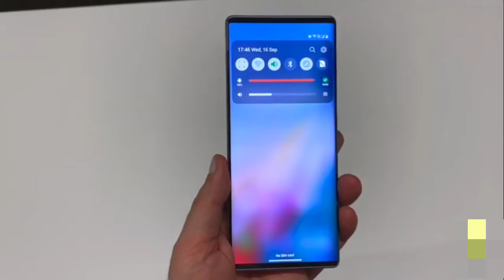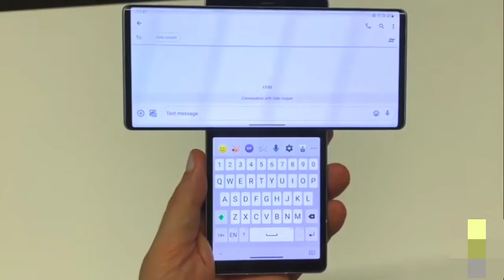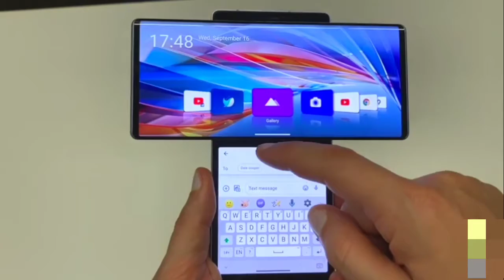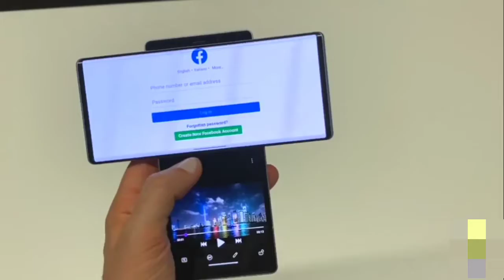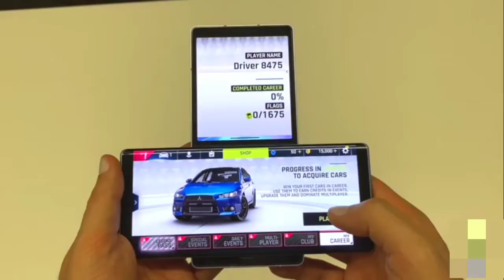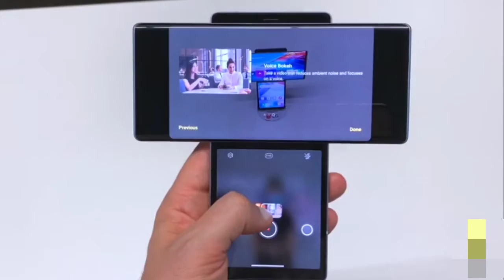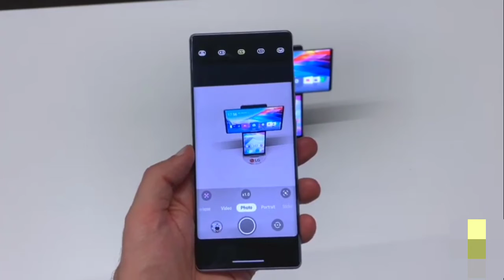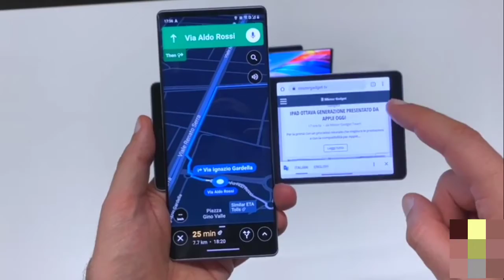LG Wing - Hand on | Price | Wing Look | 4x4 Unbox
lg wing australia
lg wing australia price
lg wing australia release date
lg wing android authority
lg wing buy
lg wing battery
lg wing buy online
lg wing cost
lg wing canada
lg wing case
lg wing contract
lg wing concept
lg wing cell phone
lg wing camera
lg dual wing ceiling fan
lg wing dual
lg wing dual screen
lg wing device
lg wing dual phone
lg wing design
lg dual wing fan
lg wing release date
lg wing india
lg wing india price
lg wing iron man
lg wing 5g price in india
lg wind phone price in india
lg wing price
lg wing phone
lg wing price uk
lg wing pre order
lg wing phone price
lg wing price in india
lg wing phone price in india
lg wing phone release date